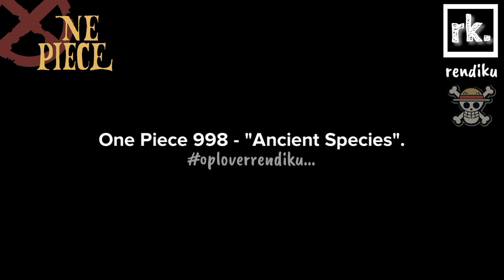one piece chapter 998 spoiler - spesies kuno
Info : one piece chapter 998 spoiler - spesies kuno

Marco menggunakan keahliannya untuk menghentikan penyebaran virus.
Sepertinya virus tergantung pada ketahanan fisik orang yang terinfeksi.

Pada One Piece 998 Spoiler Pertarungan Apao Melawan X Drake Berlanjut. Apoo yang Terluka Karena Amukan Zorro, Tapi X Drake Tetap Mengambil Tindakan Menyerang dan Mengalahkannya di One Piece 998 Review.

Kembali ke Pembahasan "Spesies Kuno".
One Piece 998 Sub Indo diwarnai dengan Pertarungan Tobi Roppo yang Tersisa.

Franky Vs Sasaki, yang Merupakan Pengguna Triceratops Model Ryuu Ryuu no Mi.

Sanji Vs Black Maria, yang Merupakan Pengguna Model Kumo Kumo no Mi (Kumo berarti laba-laba) Rosamygale Grauvogeli.

Jinbe Vs.  Who's Who, yang Merupakan Pengguna Model Neko Neko no Mi "Saber tooth" atau Smilodon.

Selain itu Masih Ada Yamato yang Belum di Ketahui Wujud Zoan-nya.

Yamato Melihat Patung Naga yang dipukuli, Mengatakan Bahwa Seorang Teman Memecahkannya. Sepertinya itu Adalah Ace.

Yamato Berkata : "Seorang Pria Datang Beberapa Tahun yang Lalu Untuk Membunuh Ayahku."

Sekian One Piece 998 Manga.

TIDAK LIBUR MINGGU DEPAN One Piece 999.